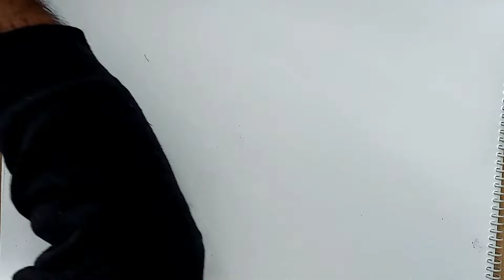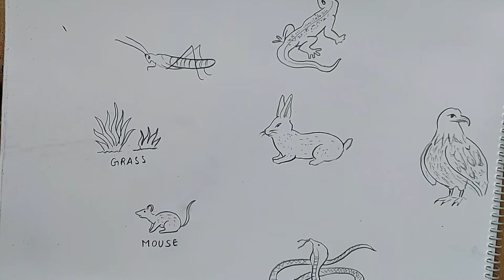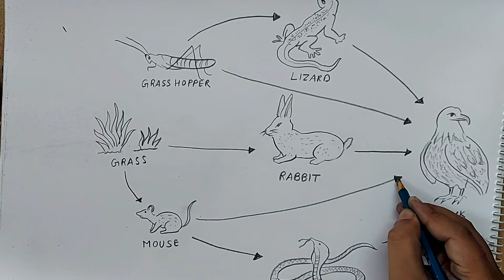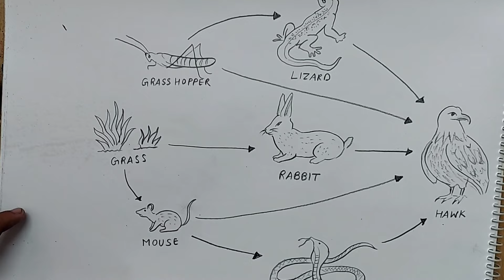how to draw foodchain l grassland foodchain